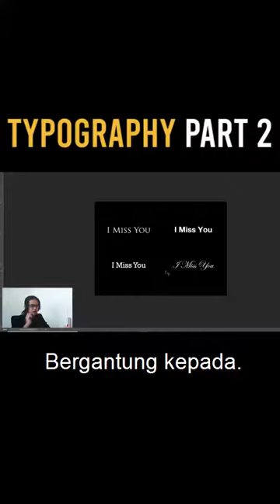Typography - PART 2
Typography sebenarnya boleh menyampaikan emosi yang berbeza bergantung kepada apa mesej yang anda nak sampaikan. Ada beberapa jenis typeface yang boleh anda gunakan untuk anda sampaikan emosi dan mesej yang berbeza kepada audiens.

Nak tahu lebih lagi? Check out this video okay! :)